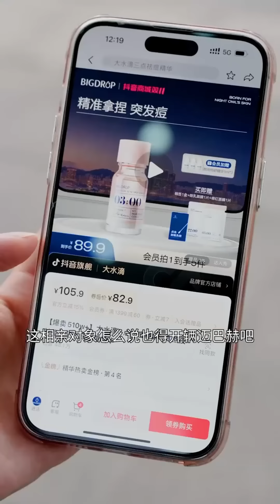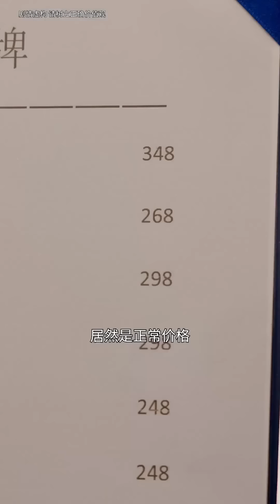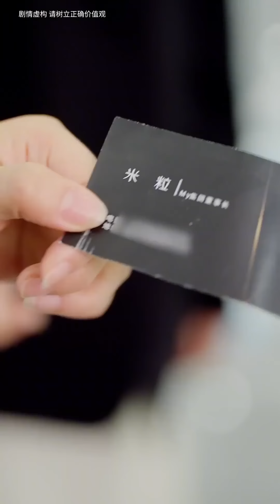拜金女嫌棄相親對像是窮小子，把他讓給表姐，卻沒想到他竟然是總裁！ 【盛夏光年】